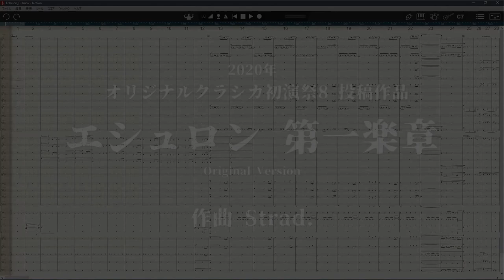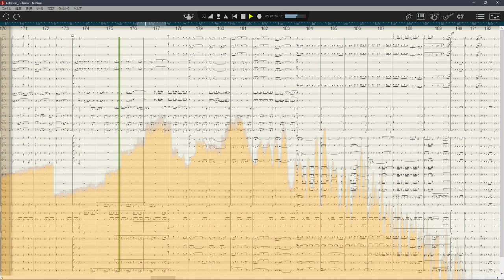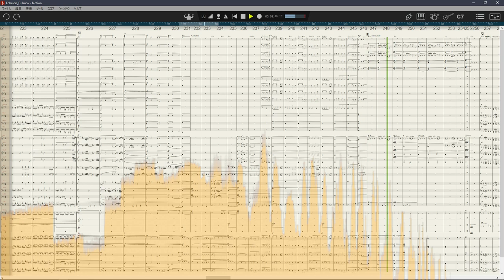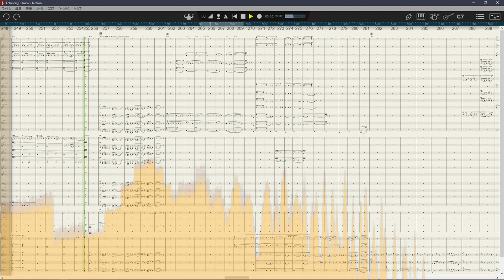【DTM】 Echelon mov.1 (Notion 6 only)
[ Computer Music ]
【オリジナルクラシカ初演祭8】 エシュロン 第一楽章　自演

2020年 オリジナルクラシカ初演祭8 投稿曲の　自演です(;´∀｀)ゞ

開催期間（2020/05/05~05/013）が無事に終わり、自演動画の解禁になりました。
(日付が13日になっているのは時差によるものです、14日の正午に投稿しました)

この楽曲は演奏表現を自由とし、タイトルの意味も公表していませんでしたが、
お二方が初演動画をニコニコ動画に公開して下さいました。

【作曲の経過】
Notion6 のテンプレート、フルオーケストラを用いて作曲し、
全三楽章のうち 第一楽章を抜粋した管弦楽曲です。

作曲期間は第一楽章単体で言えば3月7日から27日のおよそ20日間。
3月は様々な事情が重なり、入力が思うように捗らない状態にあった。
制作中の楽章は、4月1日を以て投稿期限に間に合わないと判断した。

演奏は作曲に用いた総譜と Notion 標準音源による。

【楽曲の解説】
Echelon という表題には二つの意味があります。

一つは梯子の段を意味する陣形で、古くは紀元前の重装歩兵の密集陣形を発展させた
斜線陣「ロクセ・ファランクス（loxe phalanx）」をテーマにしている。
また第二楽章や、第三楽章にちょっとした変奏を置く予定です。

もう一つは（綴りは異なる） Eschalon Book I というゲームの心象です。
戦争により放棄された廃村に目覚めた記憶喪失の主人公が、自分を知る何者かのメモに従い、
自分が誰であるかを知るための探求に旅立つ物語です。
これらのプロットは第二楽章に重点を置くもので、本曲との関連はないです。

この第一楽章を大雑把に言えば、ティンパニの連打から始まる重々しいテーマ
80BPM(beats per minute)と、軽快な140BPMのスケルツォの楽想とに分れる。

旋律は複数のパートが乱れる対位法的な気難しさを打ち出したもので、
１小節乃至2小節の動機が主要な役割を担い展開される。
木管楽器群は補助的な役割で、響きが感じられる程度で構わないが、
金管楽器は明確な主張と、何よりも不協和音を堂々と奏する事が重要になります。

この楽曲の総譜は、誰もが利用できます。
説明欄参照。

[Original Classica Premiere Festival 8] Echelon First Movement

2020 "Original Classica Premiere Festival 8". This is my own performed of a music I compose.

The festival period (May 5 to May 13, 2020) ended successfully, and the ban on the self-performing video has been lifted.

Videos of other people who have premiered my scores are now available.

[Progress of composition]
Composed using the Notion 6 template, full orchestra.
This orchestral piece is an excerpt of the first movement from the three movement all.

The composition period is about 20 days from March 7th to 27th if it says the first movement alone.
In March, due to various circumstances, the input was not progressing as expected.
It was judged that the rest of the movement under production will not meet the submission deadline on April 1st.

Performance is based on the total score used for composition and Notion standard sound source.

Title : Echelon First movement
Composer : Strad.(Toshifumi Abo)
Sequencer : Notion 6
1st Edition (April 3, 2020) Original ver.

[Configuration of the orchestra]  (32 track 32 part) Triple winds

Piccolo,1
Flute,2
Oboe,2
English Horn,1
Piccolo Clarinet,1
Clarinet,2
Bass Clarinet,1
Bassoon,2
Contrabassoon,1

French Horn,4
Trumpet,2
Trombone,2
Bass Trombone,1
Tuba,1

Timpani,1
Snare Drum
Bass Drum
Crash Cymbals

1st Violin
2nd Violin
Viola
Cello
Bass

[Commentary of the music]
The title Echelon has two meanings.

One is a formation that means a step of a ladder. In the old days, a dense formation of heavy infantry in BC was developed.
The theme is "loxe phalanx".
In addition, we plan to put a slight variation on the second and third movements.

The other is (in a different spelling) the image of a game called "Eschalon Book I".
The amnesiac protagonist awakens in a village abandoned by the war and follows the notes of someone who knows himself.
It is a story that sets off on a quest to find out who he is.
These plots focus on the second movement and have nothing to do with this music.

Roughly speaking, this first movement can be divided into a heavy 80 BPM (beats per minute) that begins with timpani's repeated hits, and a light 140 BPM scherzo.
The melody expresses a complex counterpoint by multiple parts, and its main theme is the motive of one or two measures.

The woodwind instrument group plays an auxiliary role, but It is important for brass instruments to have a definite precision and above all to play cacophony with confidence and dignity.

My English is Poor. sorry. (-_-;

この動画はニコニコ動画にUPした公開動画と同じです。